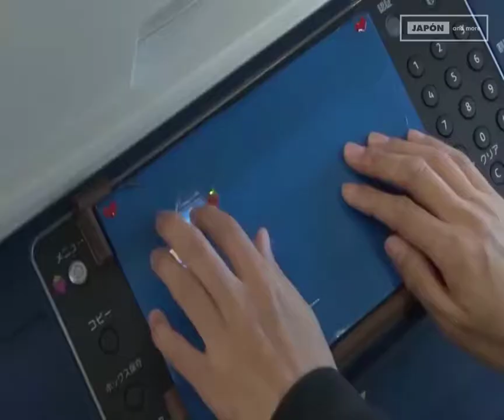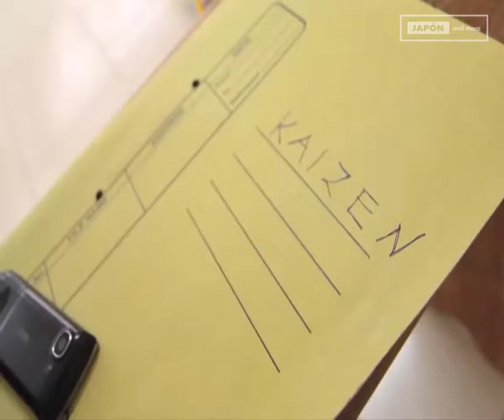El orden fábricas en Japón